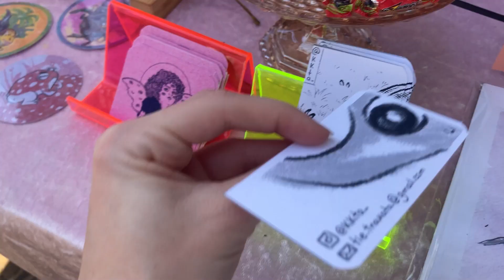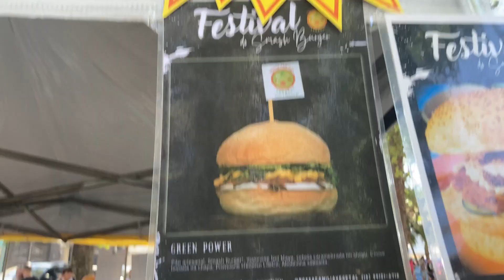Vlog: FEIRINHAAAS, Beco do Inferno e festival japonês | Passeios em Sorocaba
Hoje mostrarei pra vocês minha feirinha favorita de Sorocaba, "Beco do inferno", uma feirinha cheia de artesanatos e comidinhas gostosas e depois iremos para o festival japonês que aconteceu na praça Kasato Maru de Sorocaba.

Edição: @deniskuniyoshi (insta)

Hikari: @Hikari.hori (insta)
Gabi: @Unforgettablehelena (insta)